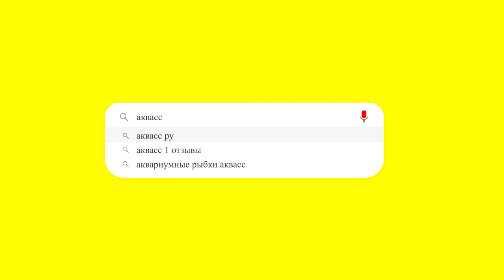🐠Aquass - Данио леопардовый (Danio Leopard)